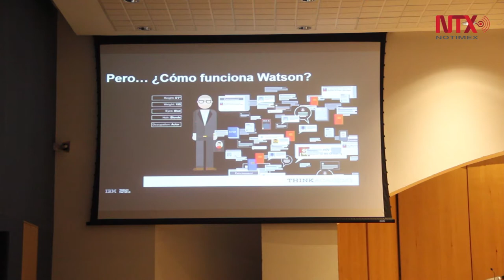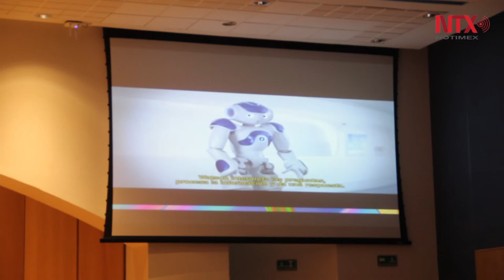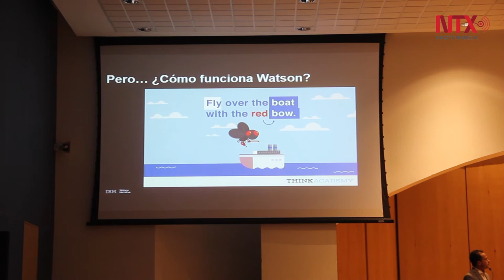Inteligencia artificial mejora calidad de vida: Universidad Panamericana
VIII Jornada de Comunidades Virtuales, con el tema "Inteligencia Artificial, Nuevo Horizonte en la Comunicación", se realiza para debatir sobre los desafíos que representa el uso de nuevas tecnologías.